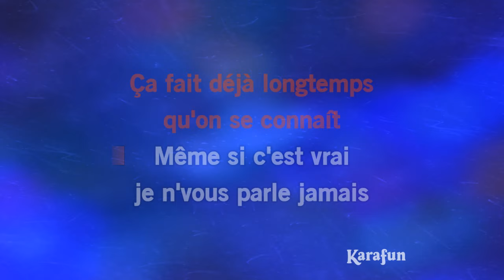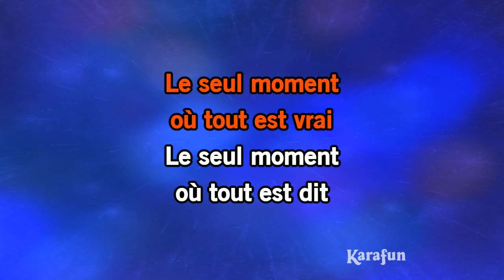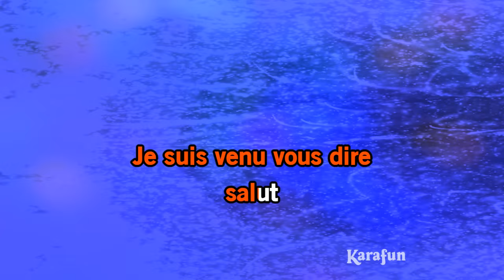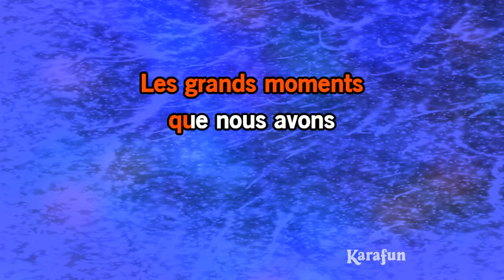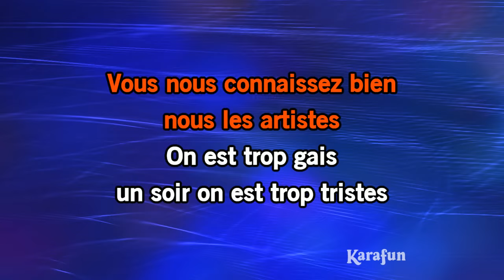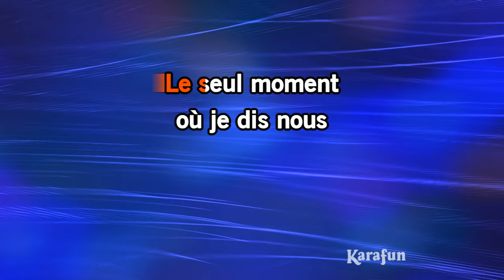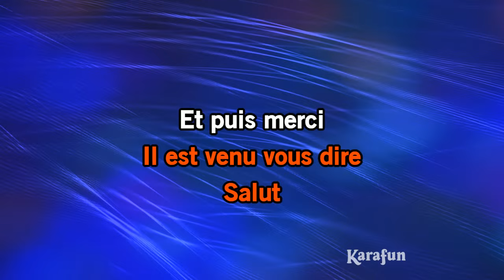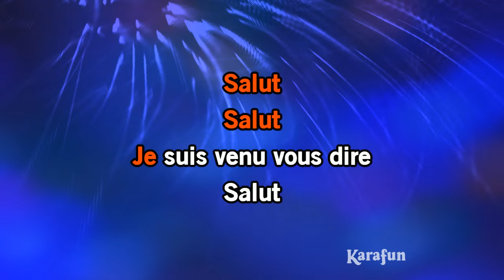Salut (live Bercy 98) - Michel Sardou | Karaoke Version | KaraFun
* Cette version contient un guide vocal d'apprentissage à faible volume. La version karaoké sans guide vocal est disponible Cet enregistrement est une reprise de Salut (live Bercy 98) rendu célèbre par Michel Sardou - Le titre proposé est un Playback et non la musique originale, il n'est pas chanté par Michel Sardou. Cette version instrumentale/playback contient un guide vocal, les paroles et les choeurs.